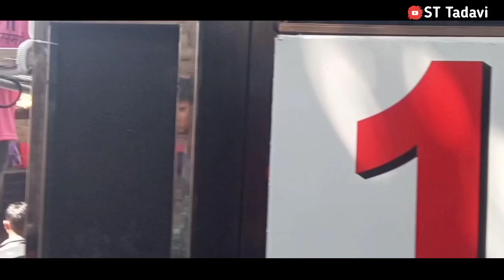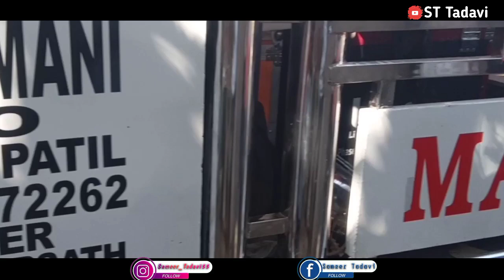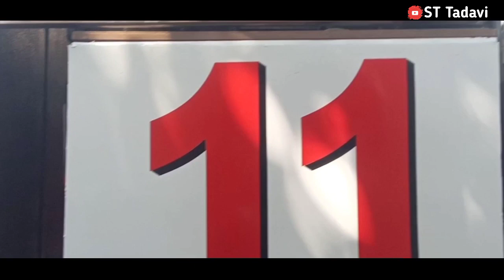Hai Jhumka Vali Por || Mauli Krupa Band Shirasmani || Ahirani Khandeshi Song || हाई झुमका वाली पोर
Hai Jhumka Vali Por || Mauli Krupa Band Shirasmani || Ahirani Khandeshi Song || हाई झुमका वाली पोर Hai Jhumka Vali Por || Mauli Krupa Band Shirasmani || Ahirani Khandeshi Song || हाई झुमका वाली पोर
Hai jhumka vali por || mauli krupa band shirasmani || ahirani khandeshi song || हाई झुमका वाली पोर माऊली कृपा बैंड शिरसमणी
Hai jhumka vali por
|| Super hit ahirani khandeshi song || हाई झुमका वाली पोर

🙏 नमस्कार मित्रांनो आपल्या ST Tadavi चॅनल वर आपलं स्वागत आहे.💖

✔️✔️ Hi Freand agar video pasnd aai to like aur share and comment jarur Kare✔️✔

🔈🔉🔊 comment for your choice

🔔 Notifications

● घेऊन आले आहोत आपल्यासाठी नवनविन
धमाकेदार व्हिडीओ

● आपल्या चॅनल ला येणाऱ्या अपडेट्स साठी सब्सक्राईब करा,
लाईक करा, कमेंट करा आणि शेअर करायला विसरू नका.

आपल्याकडे ही काही गाणी किंवा चांगल्या प्रकारची व्हिडीओ क्लिप असतील तर आम्हाला  तुम्ही पाठवू शकता.
ते व्हिडीओ किंवा ऑडिओ आम्ही आमच्या चॅनलवर प्रदर्शित करु.

हाई झुमका वाली पोर dj song
हाई झुमका वाली पोर
रिंगटोन
हाई झुमका वाली पोर टेटस
हाय झुमका वाली पोर
hai jhumka wali por
hai jhumka wali por status
hai jhumka wali por ringtone
hai jhumka wali por band
hai jhumka wali por marathi song
है झुमका वाली पोर
hai jhumka wali por lyrics
hai jhumka wali por remix song
hai jhumka wali por video
 Raver of Jalgaon district in Maharashtra, India.
माऊली कृपा बँड शिरसमणी
माऊली कृपा बँड ११ शिरसमणी
 माऊली कृपा बँड शिरसमणी व्हिडिओ
' माऊली कृपा' बँड शिरसमणी रिंगटोन
mauli à band shirasmani
बँड शिरसमणी
mauli krupa band new gadi
mauli krupa brass band
mauli krupa band 11 shirasmani
mauli krupa band shirasmani new
gadi
mauli krupa band